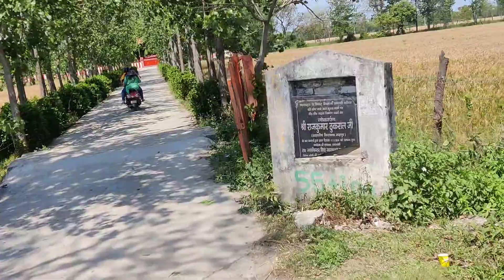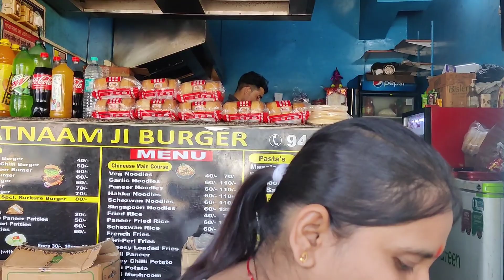friends k sath kaha chal di dekhiye 🤗//दोस्तो के साथ घूमने निकल गई आज 😎